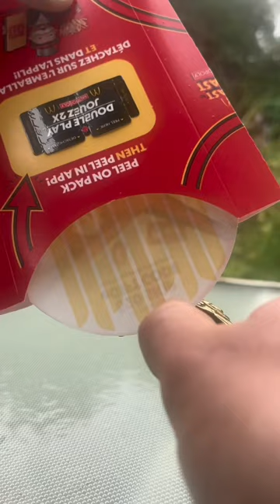McDonald’s VS Saber Torch Lighter!